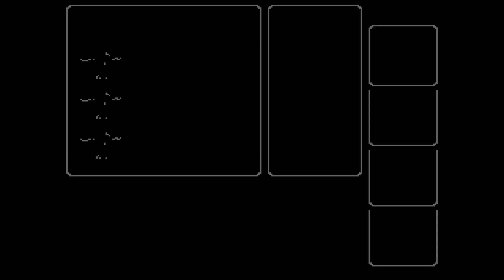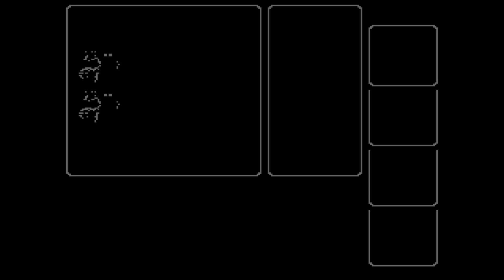Let's Play Final Fantasy | Episode 14: Swamp Cleanup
In this episode, I finally finish up the last expedition of the Marsh Cave, getting the last remaining treasures and eventually making my escape. I then make my way to Corneria to cover the final Mystic Key treasures, including the TNT, and set things up for next episode.